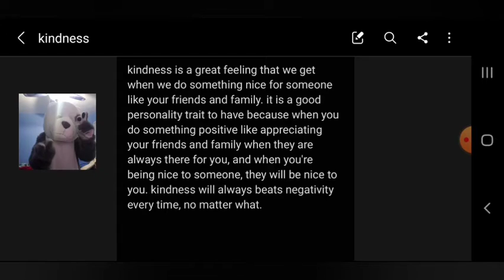nix talks about kindness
a quick message on kindness